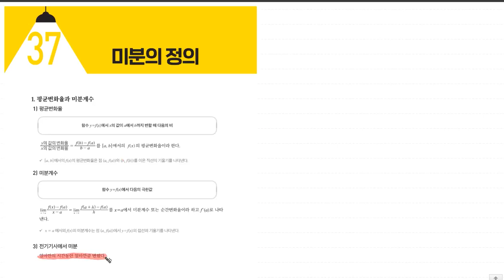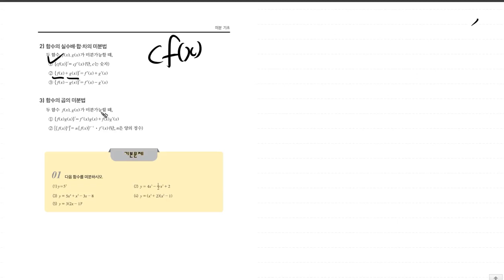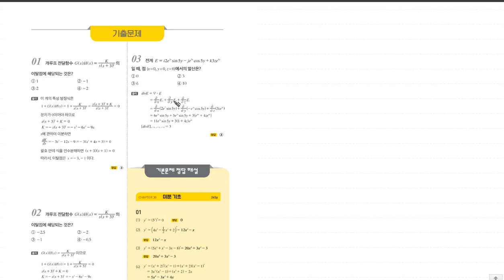전기기사 [TOPIC 38 미분 기초 | 풀버전] 진짜 전기기사 기초수학 | 전투수학 | 244~246p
미분강의 두번째입니다!

💜네이버카페
Easy Electric, 연고맨의 이전법